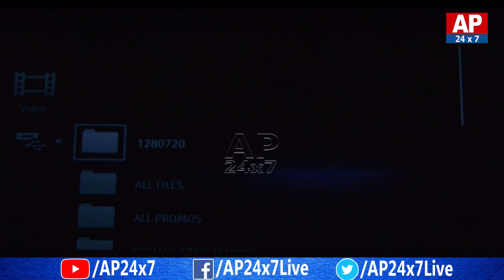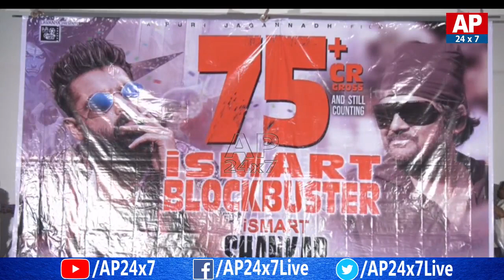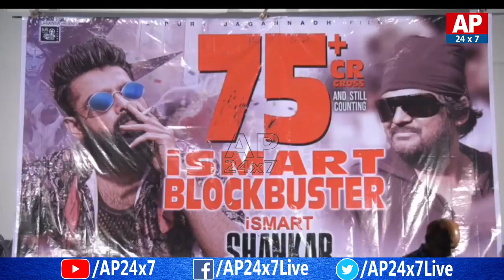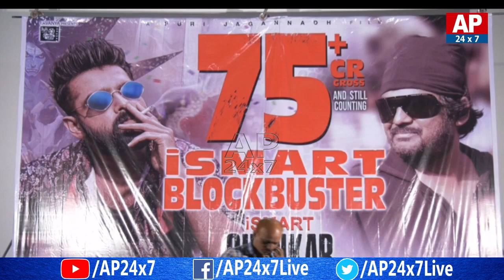ISmart Shankar Movie Team Press Meet || Puri Jagannath, Ram Pothineni & Charmi | AP24x7